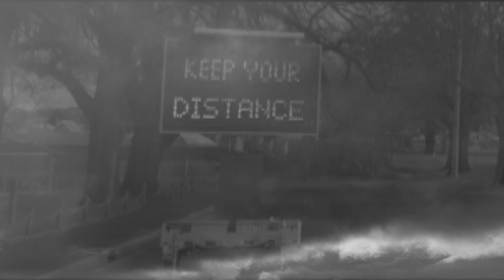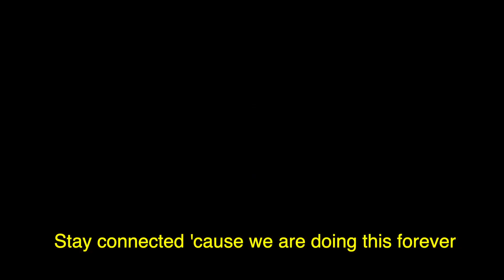Stay Connected FINAL 1